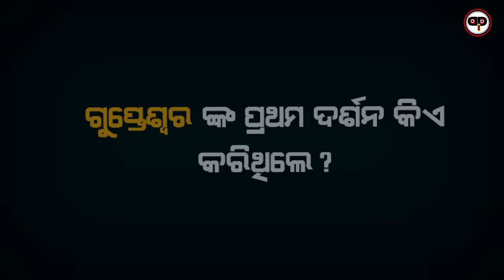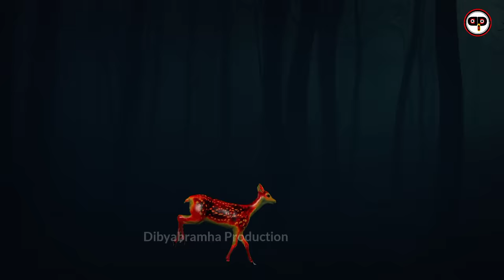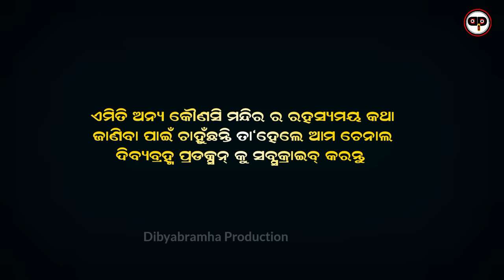Gupteswar Temple Story Koraput Odisha !! Gupteswar Koraput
gupteswar temple koraput
gupteswar temple koraput odisha
gupteswar koraput,gupteswar
gupteswar cave
koraput
gupteswar temple
odisha,gupteswar cave koraput
odisha tourism
gupteswar koraut odisha
gupteshwar
gupteswara mandir odisha
gupteshwar temple koraput
koraput gupteswar,gupteswar koraput temple
gupteswar temple ganjam odisha